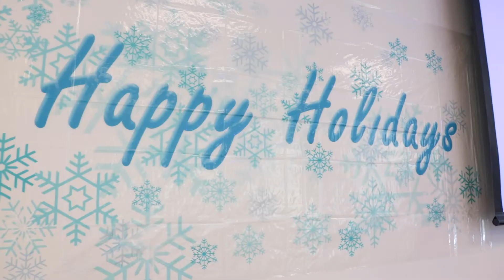Mihaylo College Holiday Party 2019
Scenes from the 2019 Mihaylo College Holiday party.

As usual, the White Elephant gift exchange got interesting, the games were competitive, the food was amazing (thanks to Dean Rahmatian), and the company was awesome.

We look forward to another great year in 2020! Happy holidays!